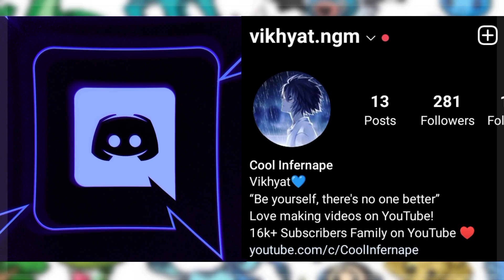Top 10 Mistakes in the Pokemon Anime | Hindi | Silly Pokemon Mistakes | Cool Infernape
And I'll keep you entertained with my videos! ♥️

Other Channels:-

Timestamps:
0:00 - Introduction
0:38 - Mistake
5:27 - Outro

Tags(ignore)-

Pokemon
Pokemon in Hindi
Pokemon Facts
Pokemon Mistakes
Mistakes in Pokemon Hindi
Ash Vs Leon
Greninja Vs Charizard
Ash and Serena
Ash Serena Moments
Ash Serena kiss
Ash Misty
Ash Charizard Hindi
Ash Sceptile Hindi
Ash Greninja Hindi
Ash Infernape Hindi
Pikachu Vs Charizard
Ash Ketchum Pokemon Master Hindi